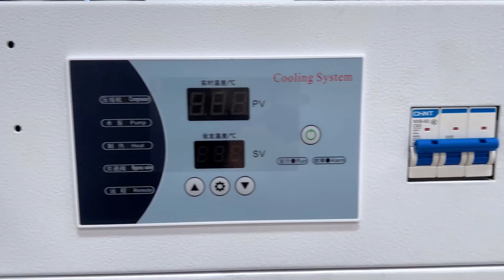Mini Water-cooling Laser Welding Machine on Sale!!!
PRODUCT DESCRIPTIONS
Advantages of Handheld Laser welding machine ：
1. Handheld welding head is equipped with 1000~2000 watt fiber laser, flexible, enabling outdoor welding.
2. Fast welding speed, 2~10 times faster than traditional welding.
3. The welding seam smooth and beautiful,large depth,small taper, don’t need polish, save time.
4. No deformation or welding scar, firm welding of the workpiece.
5. Laser welding has less consumables, low energy consumption and long service life.
6. Safer, easy operation and more environmentally friendly.